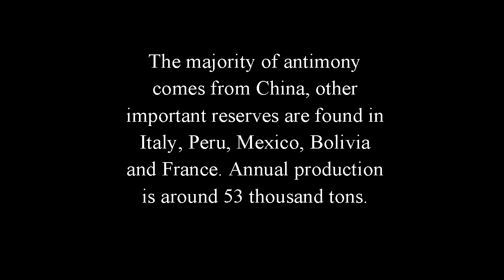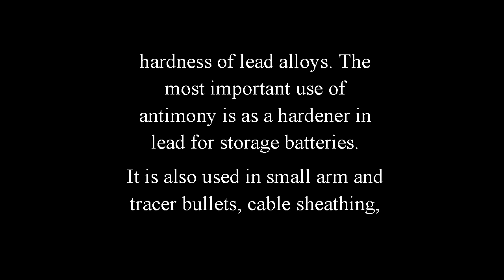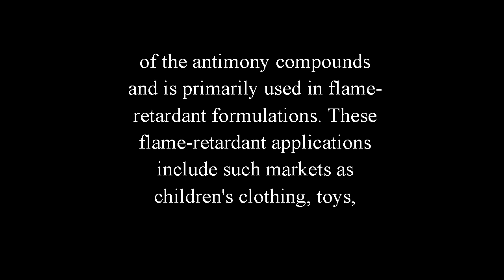Antimony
Name Origin
Greek: anti (opposed) monos (solitude). Sb comes from the latin, to mark. The exact origin of the name Antimony and the symbol Sb is a matter of much speculation, with little actual proof.
 "Antimony" in different languages.

Sources
Found in stibnite (Sb2S3) and in valentinite (Sb2O3). Even though this element is not abundant, it is found in over 100 mineral species.
The majority of antimony comes from China, other important reserves are found in Italy, Peru, Mexico, Bolivia and France. Annual production is around 53 thousand tons.
Uses
Antimony is increasingly being used in the semiconductor industry in the production of diodes and infrared detectors.
Used to the strength and hardness of lead alloys. The most important use of antimony is as a hardener in lead for storage batteries.
It is also used in small arm and tracer bullets, cable sheathing, matches, medicines, and bearings in internal cumbustion engines.
Antimony compounds in the form of oxides, sulfides, sodium antimonate (NaO3Sb), and antimony trichloride (SbCl3) are used in the making of flame-proofing compounds, ceramic enamels, glass, paints, and pottery. Antimony trioxide (Sb2O3) is the most important of the antimony compounds and is primarily used in flame-retardant formulations. These flame-retardant applications include such markets as children's clothing, toys, aircraft and automobile seat covers.